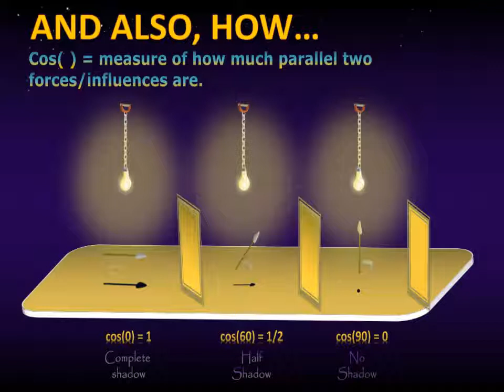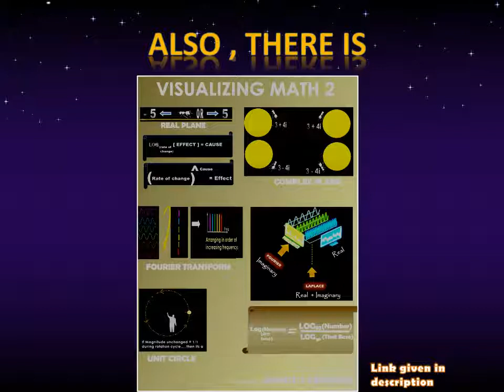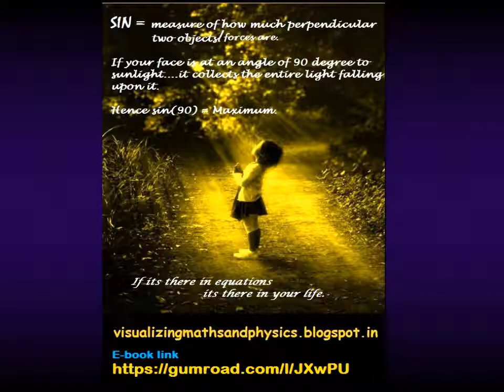VISUALIZING CURL INTUITIVELY WITH APPLICATIONS IN REAL LIFE.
UNDERSTAND INTUITIVELY.
1] How sin( ) is a measure of how much perpendicular two objects/forces are.

2] How cos( ) is a measure of how  much parallel two objects/forces are.

3] How in complex numbers
    i = rotation by 90 degrees
    i^2= rotation by 180 degrees
    i^3= rotation by 270 degrees.
    i^4 = rotation by 360 degrees.

4] Transpose of a matrix = Rotation by 180 degrees around the diagonal.

5] e^i(angle) = rotation by that angle.

6] sin(30) = 1/2
                    because at 30 degree the effect of a force reduces to half over the other force/object (as against when the two forces/object are against at 90 degrees w.r.t each other)

7) A X B = |A| |B| sin(angle between A and B).

VISUALIZING MATH 2 (WORD & PDF BOOK)

Visualizing Math 2 deals with concepts like

1) How Fourier Transforms are the side-view of a wave.

2) Laplace Transforms are side-view + front view (Imaginary + real part)

3) How Z Transforms are nothing but the discrete cousin of Laplace and DFT of Fourier.

4) How the number 1 appears actually as a fraction 1/1 in Math which means full of full.

Thus sin(90) = 1/1 = full on influence at 90 deg

Thus Max probability = 1/1 = full of full sample space

Thus cos(0) = 1/1 = full on full influence at 0 deg (when parallel)

Unit Circle radius = 1/1 = magnitude doesn't decrease/increase

                                         throughout the rotation. Else it would  have been a ratio like 2/1 or 1/4 etc.

5) How Continous functions can be visualized as those functions which you can draw on a paper without lifting up the pencil.

6) How a function differentiable at a point means if you stand at that point,...

        (1) You will experience a slope. Slope will exist.

        (2) This slope however will not be infinite. (fully vertical)

        (3) The slope will be either towards the left or the right but not both the directions.

        (4) The slope will not wriggle like a snake (oscillate ) at that  point.

7) How a hermitian matrix can be visualized as a any object which which exhitibits vertical symmetry. So even if it is rotated upside down about the central axis( diagonal of the matrix) you wont be able to tell the difference.

8) How probability can be visualized much more intuitively by multiplying it by 100 and thus converting it into a percentage.

Eg:- a probability of 0.2 can be converted to 0.2 x 100 = 20%

9) How probability density can be understood using an example of the Probability of finding a man after entering New-york v/s finding a  man after entering a sparsely populated desert.

Binnoy
visualizingmathsandphysics.blogspot.in

A SEQUEL TO VISUALIZING MATH 1

The Book Visualizing Math 2 in word and pdf format is a sequel to Visualizing Math which is once again available on gumroad the link as

Visualizing Math 1 Link